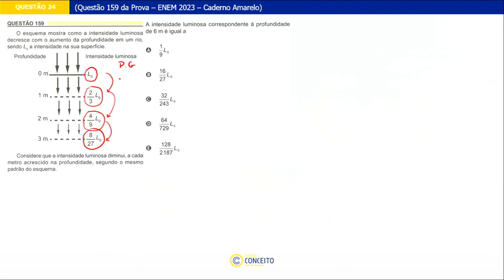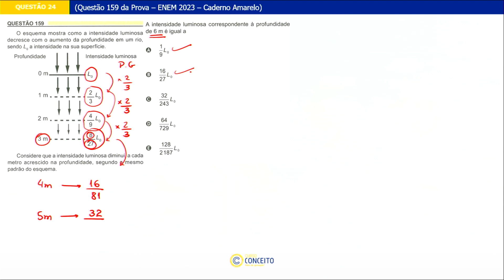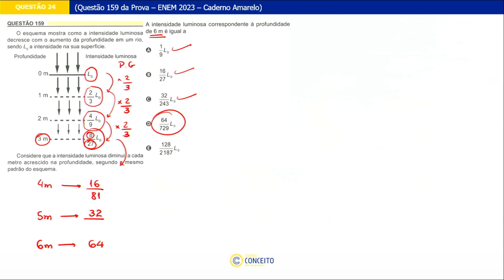QUESTÃO 159 - ENEM 2023 (P.G)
Resolução do ENEM 2023 Prova Amarela